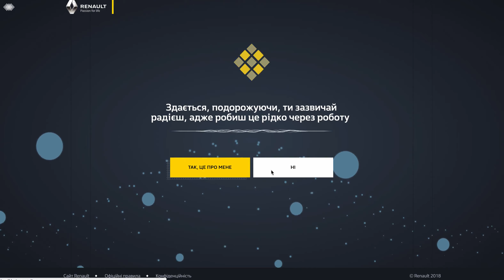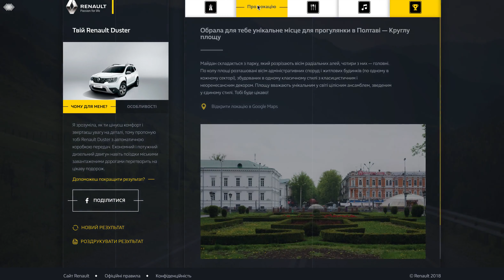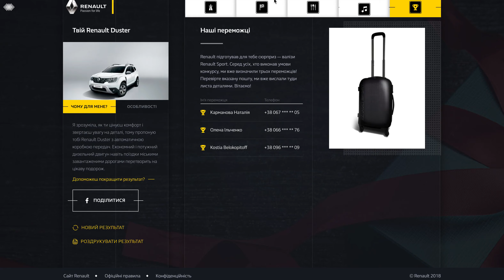Artificial Intelligence for New Renault Duster launch Case Study 2018 (Screencast)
Задача
Поддержать новый RENAULT Duster в цифровых каналах

Решение
Renault Duster не любит ограничений, поэтому вместо общих фраз в промотекстах он предлагает уникальное индивидуальное предложение! В соответствии с этим мы создали первый в Украине веб-сайт на основе искусственного интеллекта, который определяет желания пользователей во время общения с ними и предлагает идеально подходящую конфигурацию Renault Duster, пункт назначения для путешествий и создает творческое настроение!
Веб-сайт построен на базе фреймворка VueJS для быстрой загрузки страниц и плавных переходов.
Чтобы обеспечить работу голосовой связи с веб-сайтом, использовались службы распознавания речи Google, самые передовые технологии, позволяющие преобразовывать живую человеческую речь в текст (они используют модели нейронных сетей и Google Machine Learning). Этот метод позволяет обеспечить опыт голосового взаимодействия на платформах Windows и Android (при использовании браузера Chrome).
Для создания индивидуальных предложений для посетителей используется метод машинного обучения (основанный на модели наивного байесовского классификатора и запрограммированный специально для проекта). Использование искусственного интеллекта на основе машинного обучения позволяет веб-сайту прогнозировать поведение пользователей в ходе диалога и рекомендовать наиболее подходящее предложение из более чем миллиона возможных вариантов (добиться такой же точности результатов, используя стандартные методы, невозможно). В то же время по мере роста количества пользователей, участвующих в активации, точность работы искусственного интеллекта возрастает.

Credentials

Алексей Морозов - Creative Director
Анастасия Кунц  - Art Director
Инна Мазура - Sr Copywriter
Дарина Попова - Sr Account Manager